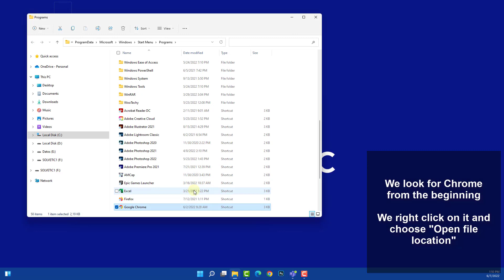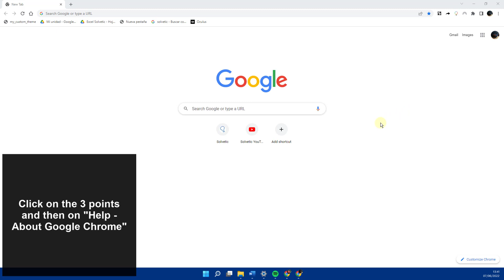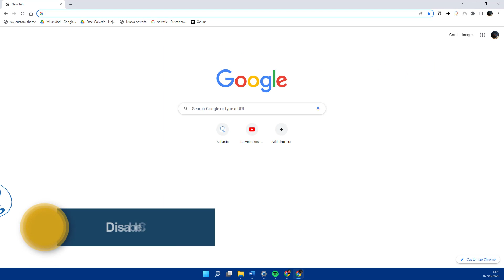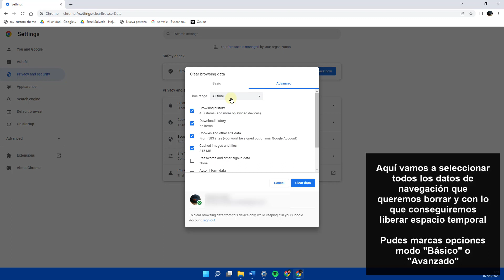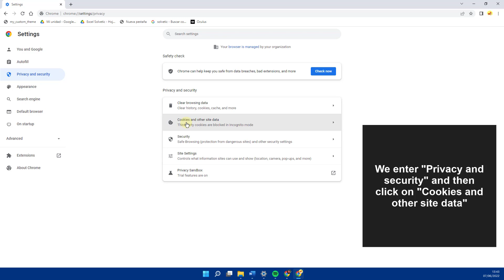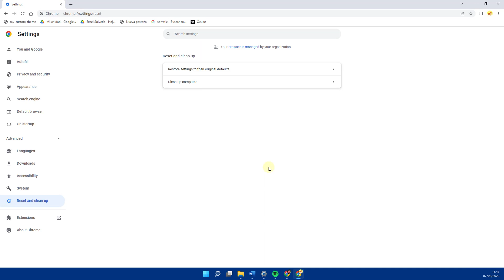How to increase Google Chrome Speed 2022 | Clear and Optimize ✔️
Google Chrome Faster; We explain how you can speed up Google Chrome to the maximum. How to clean and optimize Google Chrome to make it faster. In this video you can see how to perform various optimizations in Chrome to make it faster:

Reduce RAM consumption Chrome
Update Chrome
Disable Chrome extensions
Clear Chrome browsing data
Optimize Chrome Settings
Reset and clean Chrome

00:00 Introduction
00:16 Reduce RAM consumption Chrome
01:47 Update Chrome
02:10 Disable Chrome extensions
02:45 Clear Chrome browsing data
03:38 Optimize Chrome settings
05:20 Reset and clean Chrome